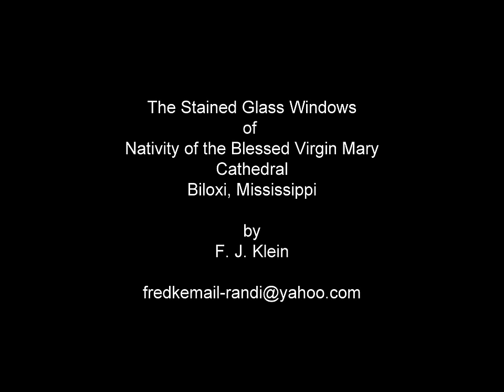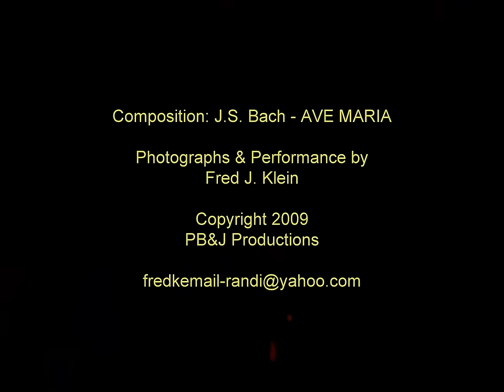Cathedral Windows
German crafted turn of the century stained glass windows in the Nativity of the Blessed Virgin Mary, Biloxi, Mississippi - recorded in High Dynamic Range Photograpy.